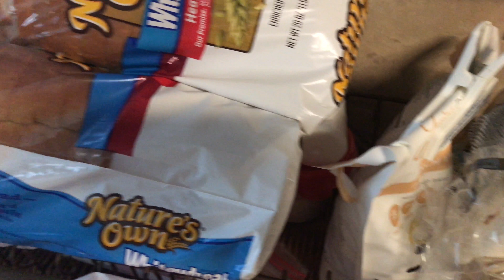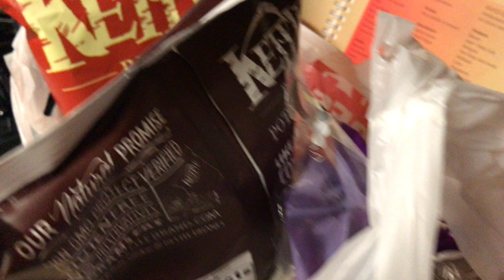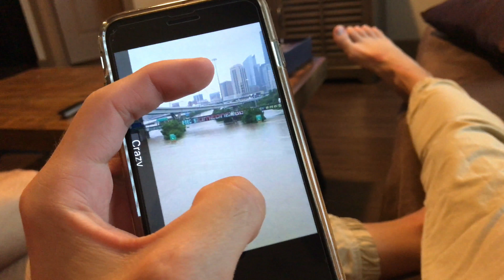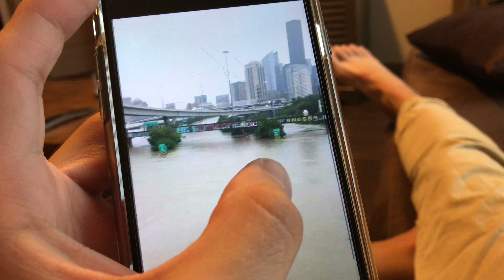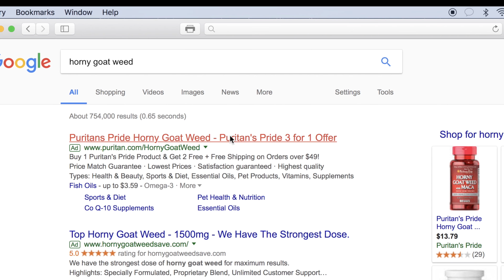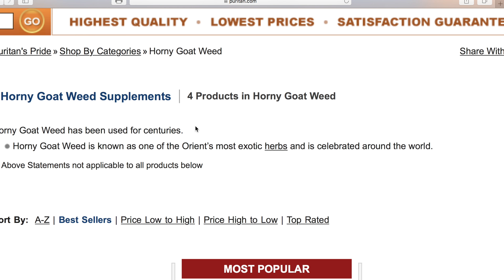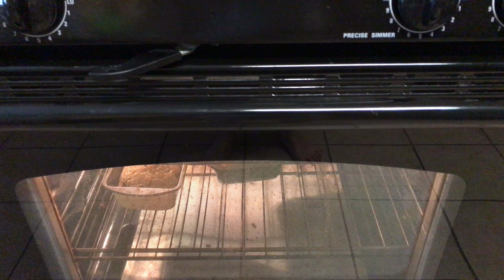My Experience With Harvey: 4 days stuck in friend's apartment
(i apologize, the one in the video didn't work)

So at first the storm didn't seem that bad. Everyone was freaking out, but that's expected. After the first uneventful day, I went to my friend's apartment, but then the real flooding hit...  4 people, 1 apartment, 4 days.